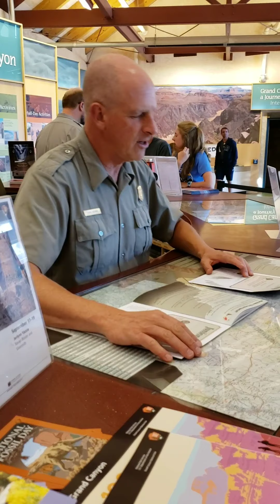Grand Canyon - South Rim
Need we say more? Enjoy the immesurable beauty of one of the 7 wonders of the world and witness the Hall sisters getting their very first Junior Ranger badges at The Grand Canyon National Park!